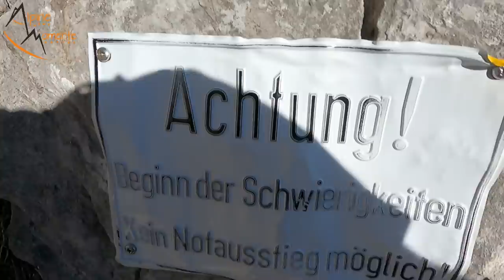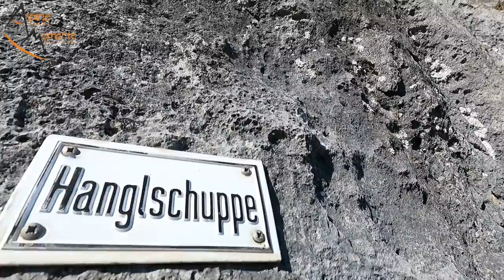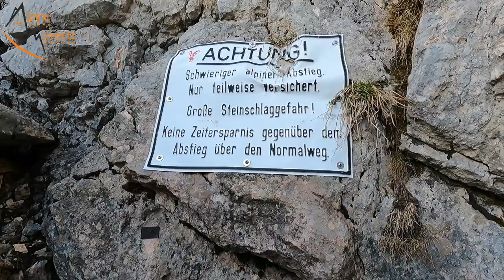😍😍 SCHÖNSTER KLETTERSTEIG DEUTSCHLANDS: Berchtesgadener Hochthron Klettersteig & Mittagsloch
Zum Abschluss der Klettersteig Saison ging es für mich Mitte November auf den Berchtesgadener Hochthron Klettersteig am Untersberg. Abstieg durch's Mittagsloch. Wollt ihr nächstes Jahr wieder Klettersteige sehen?

Beschreibung: Der Berchtesgadener Hochthron Klettersteig ist mittlerweile ein riesengroßer Klettersteig Klassiker vor den Toren Salzburgs geworden und liegt zwischen Salzburg und Berchtesgaden. Mit dem Ausblick zum Göll und zum Watzmann sowie der wunderschönen Linienführung darf er landschaftlich und vom "vergleichsweise moderaten" Schwierigkeitsgrad sicher als schönster Klettersteig Deutschlands bezeichnet werden. Einfach ein Genuss.

RUCKSÄCKE:
25L Kletterrucksack
32L Rucksack
45L Hochtourenrucksack

HELME:
Klettern / alpines Bergsteigen

9,1mm Einfachseil 60m